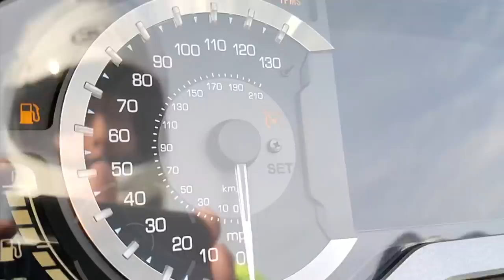The Long Ride Home | Cruiseman's Moto Vlogs | 2018+ Honda Goldwing | CruisemansGarage.com | 2020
I ride the 345 miles from Midland back to my home in Carrollton, Texas.